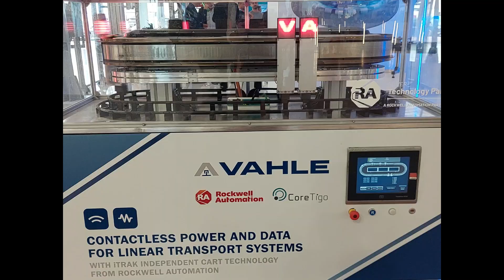IO-Link Wireless in motion - SPS Italia 2024 | CoreTigo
IO-Link Wireless is in motion at SPS Italia 2024!
➡️CoreTigo (Stand E071) presents its products in Packaging, Energy Saving, and Robotics applications in collaboration with DEA Cobotics, Emerson, and Zimmer Group.

➡️SIBONI Srl (Booth F066) with complementing technologies by B&R Industrial Automation, VAHLE Group, and CoreTigo

➡️ VAHLE Group (Booth E067) with complementing technologies by Rockwell Automation, and CoreTigo

CoreTigo’s team discusses the array of new applications enabled by its technology, as well as recent projects done with various manufacturers and integrators, such as Emerson, Eurofork, Pedrini, Ulmer Schokoladen, and more.